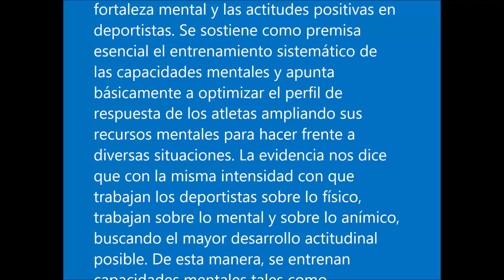El rol del entrenador como líder deportivo - Cesar Bernardt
el integrante de RINDO - deja sus impresiones sobre el rol del entrenador en un curso organizado por ACOTEBA